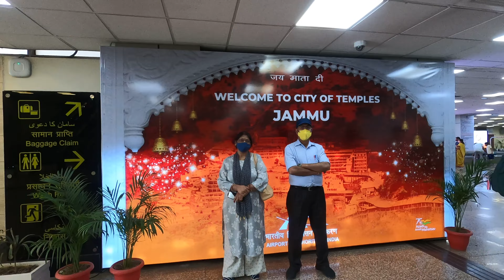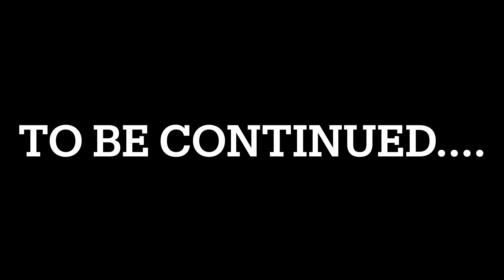Gwalior to jammu || Jammu airport to Katra || Vaishno Devi Darshan || full details || part 1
In this video I will tell you the whole details like
1. How much taxi will cost from Jammu airport to Katra
2. From where we can book taxi from Jammu airport
3. Things we have to take care while Vaishno Devi darshan
4. How much time it is taking to reach each and every destination

Please watch out  full video till the end without skip so that  you will not miss out any of the important information.